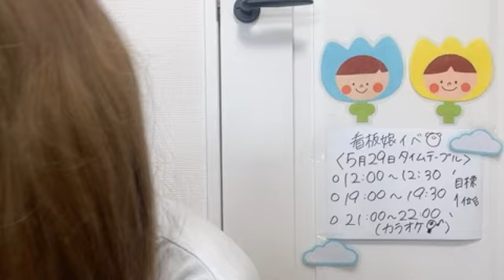2024年05月29日 12時01分02秒 19時01分11秒 21時00分59秒 高橋真生(まうまう)